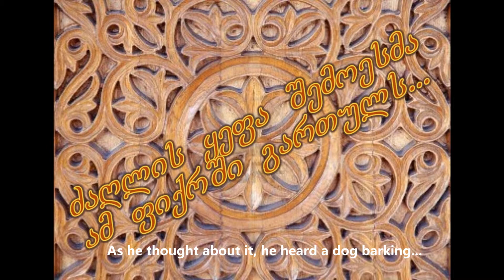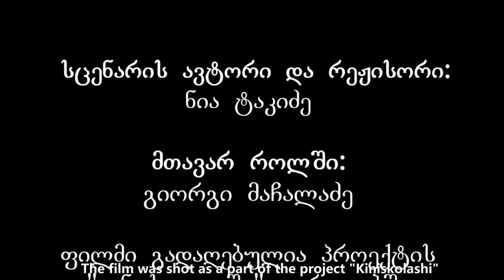პროგრამა დებიუტი - "ძაღლის ყეფა შემოესმა ამ ფიქრში გართულს" (51 სკ, თბილისი, საქართველო)